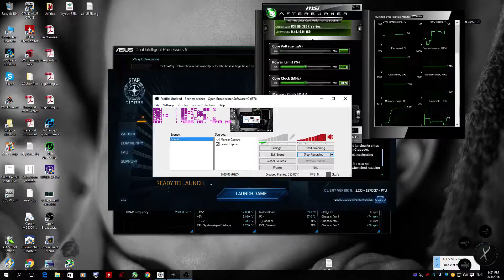Star Citizen 2.2j bug joystick profile affecting character movement.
After loading the joystick profile (that I always use) the character movement is slow and kinda like EVA movement. He also turns without leg movement.

Dual Joystick logitech extreme 3D pro